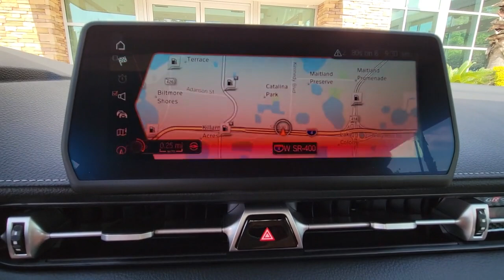2020 Toyota GR Supra Winter Park, Clermont, Sanford, Daytona, Apopka, FL LW022909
Used 2020 Toyota GR Supra 3.0 Premium Launch Edition
2020 Toyota GR Supra 3.0 Premium Launch Edition - Stock#: LW022909

199 S Lake Destiny Dr

2020 TOYOTA SUPRA 3.0 LAUNCH EDITION** **ABSOLUTE ZERO WHITE** **RED W/ LEATHER SEAT TRIM** **CLEAN CARFAX** **ONE OWNER** **UNBELIEVABLE LOW MILES- ONLY 1,088 K MILES!!!INSTALLED OPTIONS[PL] Premium LaunchRed Brake CalipersHead Up DisplayRed Exterior Mirror Caps[DA] Driver Assist PackageAdaptive Cruise Control w/Stop & GoBlind Spot MonitorRear Cross Traffic AlertClearance & Back Up Sonar $1,195[CY2010] Phone Cable & Charge Package[MT1000] Carpet Cargo Mat[FE] 50 State Emissions[IB2000] Launch Edition Badge[IS 90] Interior Spray[IT1000] Eyelet Tie Down Removal[IW 10] Windshield Washer Solution[PQ 20] Port Photo Program
DRIVER ASSIST PACKAGE  -inc: Adaptive Cruise Control w/Stop & Go  Blind Spot Monitor  Rear Cross Traffic Alert  Clearance & Back Up Sonar,Turbocharged,Rear Wheel Drive,Active Suspension,Power Steering,ABS,4-Wheel Disc Brakes,Brake Assist,Locking/Limited Slip Differential,Aluminum Wheels,Tires - Front Performance,Tires - Rear Performance,Heated Mirrors,Power Mirror(s),Integrated Turn Signal Mirrors,Power Folding Mirrors,Rear Defrost,Intermittent Wipers,Variable Speed Intermittent Wipers,Rain Sensing Wipers,Daytime Running Lights,Automatic Headlights,Headlights-Auto-Leveling,LED Headlights,Fog Lamps,Automatic Highbeams,AM/FM Stereo,Navigation System,Premium Sound System,Satellite Radio,Bluetooth Connection,Smart Device Integration,Requires Subscription,MP3 Player,Steering Wheel Audio Controls,Auxiliary Audio Input,Hard Disk Drive Media Storage,Power Driver Seat,Power Passenger Seat,Bucket Seats,Heated Front Seat(s),Driver Adjustable Lumbar,Passenger Adjustable Lumbar,Adjustable Steering Wheel,Trip Computer,Telematics,Requires Subscription,Leather Steering Wheel,Keyless Entry,Power Door Locks,Keyless Start,Keyless Entry,Power Door Locks,Universal Garage Door Opener,Cruise Control,Adaptive Cruise Control,Climate Control,Multi-Zone A/C,A/C,Leather Seats,Driver Vanity Mirror,Passenger Vanity Mirror,Auto-Dimming Rearview Mirror,Floor Mats,Cargo Shade,Mirror Memory,Seat Memory,Keyless Start,Power Windows,Power Door Locks,Trip Computer,Heads-Up Display,Mirror Memory,Seat Memory,Security System,Immobilizer,Traction Control,Stability Control,Traction Control,Front Side Air Bag,Telematics,Requires Subscription,Lane Departure Warning,Lane Keeping Assist,Lane Departure Warning,Front Collision Mitigation,Rear Parking Aid,Tire Pressure Monitor,Driver Air Bag,Passenger Air Bag,Front Head Air Bag,Rear Head Air Bag,Passenger Air Bag Sensor,Knee Air Bag,Back-Up Camera